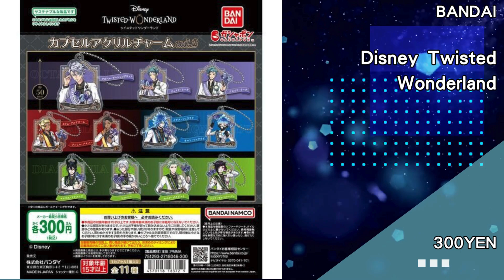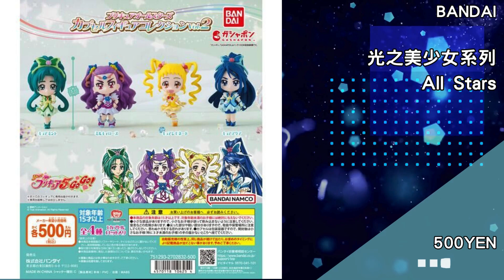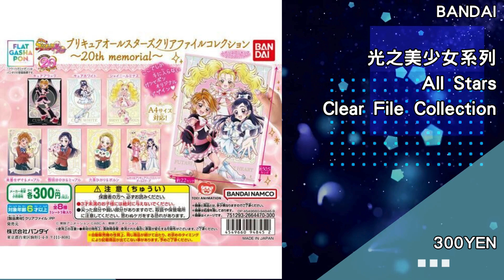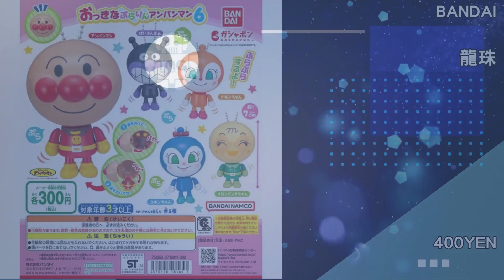[時間表] 2024年4月BANDAI扭蛋發售時間表 Part2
Cast puzzle mini ～平成精選～   500YEN
Disney Twisted Wonderland   300YEN
Go Go Curry   300YEN
Happy★Jump! animal   300YEN
Jazz popcorn   300YEN
JoJo的奇妙冒險   300YEN
JoJo的奇妙冒險   700YEN
Keroro軍曹   300YEN
Kleiner   300YEN
ONE PIECE   500YEN
Pokemon   400YEN
Pure Gummy   300YEN
Sanrio Characters   300YEN
Tamago Club   300YEN
Tamagotchi x Paul Frank   300YEN
光之美少女系列 All Stars   500YEN
光之美少女系列 All Stars Clear File Collection   300YEN
內褲兔   300YEN
可吉可吉 x Sanrio Characters   300YEN
吉伊卡哇   300YEN
哆啦A夢   300YEN
啦啦球   200YEN
壽司   300YEN
小魔女DoReMi   300YEN
扭蛋機   7920YEN
扭蛋機手柄   300YEN
日産 歴代GT-R 收藏鑰匙   500YEN
皮克敏   300YEN
與文具一起   300YEN
蠟筆小新   300YEN
蠟筆小新   500YEN
蠟筆小新   300YEN
迷你 Jalan series   500YEN
通加利粟米筒   300YEN
香腸星人   300YEN
鯊魚   300YEN
麵包超人   300YEN
麵包超人   300YEN
龍珠   400YEN